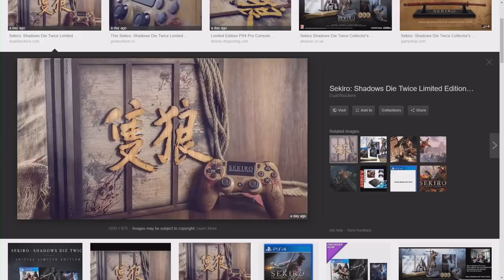Cyberpunk 2077 Is Coming to E3, Anthem Loot Changes - Kinda Funny Games Daily 02.28.19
Andrea and Greg talk about what CD Projekt Red has up its sleeve, Anthem's loot changes, and more.

Time Stamps -
00:03:02 - Housekeeping
00:03:52 - CYBERPUNK 2077 WILL BE AT E3 2019 - via Joe Skrebels, IGN
00:05:35 Best Friend Q. - Now that CDPR has said they will be showing Cyberpunk at E3, Do you think we will see a release date for the game? - BostonBeerDude
00:10:53 - BioWare makes crucial improvements to Anthem loot mechanics - Emma Kent @ Eurogame
00:20:53 -  Congrats to Horizon, Herman Hulst
00:23:27 - Out today
00:29:55 -  Quip
00:31:05 -  Harry’s
Reader mail   -
00:32:33 - Now that Dry Bones is confirmed to be coming to Mario Tennis Aces, is this enough to bring you back to the game Greg? - CP
00:35:04 - Did you see that sexy work of art that is the limited edition PS4 Pro? - EJ
00:42:04 - Greg, I know you recently finished Anthem's campaign, what did you think of the story or lack thereof? Andrea, as a longtime Bioware fan, what are your thoughts on the way story is handled in Anthem now that you've had a chance to really dig into it? - Black Jack
00:44:02 - Ubisoft revealed their year one roadmap for Division 2. I'm happy to see that this content is arriving in a free update which helps to not gate out players from new ways to play. However, they're still selling a $40 season pass to allow access a week early to this content, additionally immediate access to specializations. Now I'm not one to complain about a free addition to a game I'm going to love. But it seems to me there really isn't too much incentive to get the season pass. Is there something I'm missing here? - Alex Russ
00:50:56 - PAX East Schedule and Showfloor map is up, and noticed that there’s no Kinda Funny panel this year. - BobbyWasabi
00:52:55 - Squad Up:Alex Russ(Playstation) - zero_syndicate
00:58:38 - You‘re Wrong
Tomorrow’s host: Greg and Tim